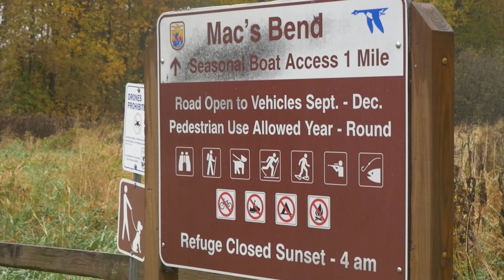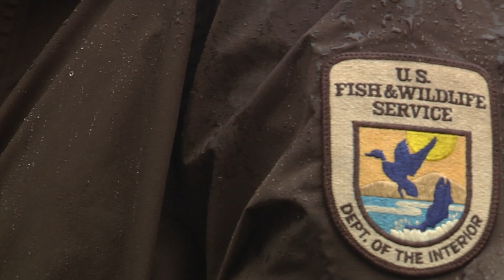Wildlife & Fisheries Society Duck Check - Across the Fence Feature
"Do you know how to do a duck check? Across the Fence's Caleb May takes us on an outing with the UVM Wildlife & Fisheries Society. Check out this student run organization providing hands on educational experience in wildlife biology. Find out how the students take part in things like waterfowl checks, deer checks, and duck checks coordinated by the US Fish and Wildlife Service." Thanks to @ATFence for this great feature of the Wildlife and Fisheries Society work with the Vermont Fish & Wildlife Service!